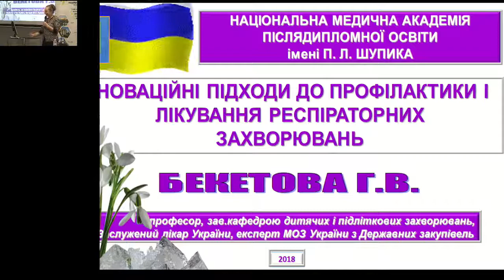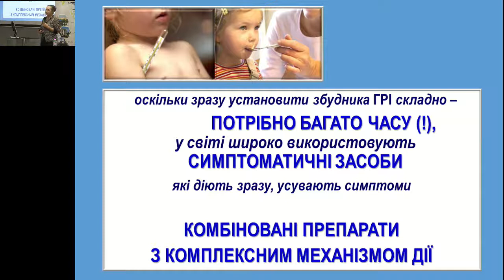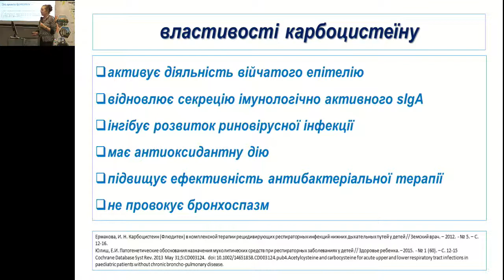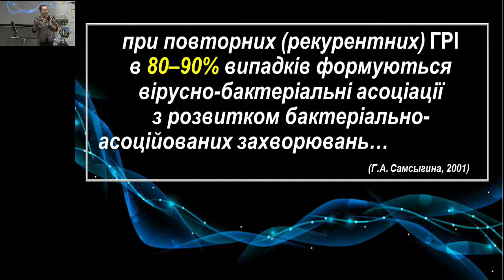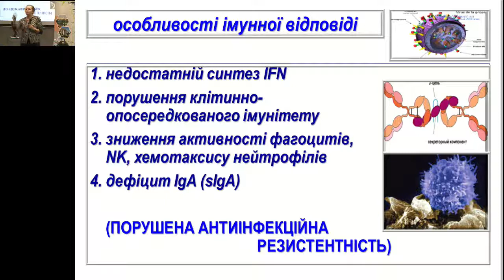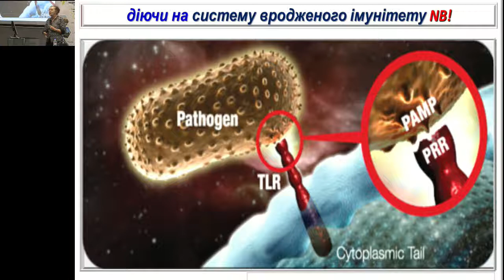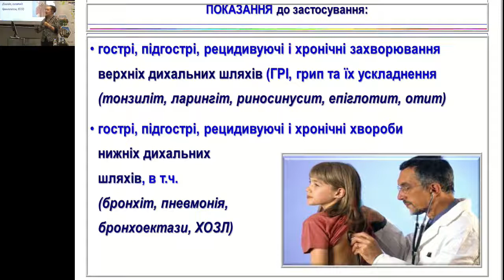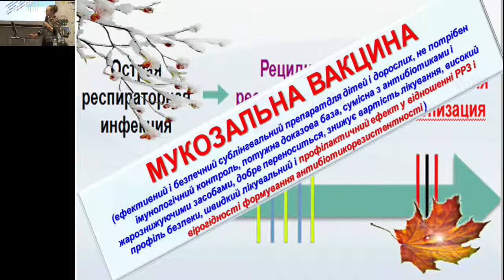Бекетова Г В Інноваційні підходи до профілактики і лікування респіраторних захворювань